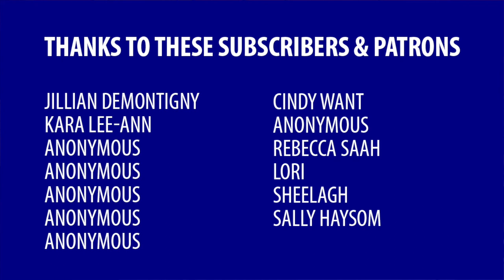Alberta workers ignored during COVID 19 crisis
Recent measures announced by the provincial government are not designed to help workers. Very few workers will benefit from them.